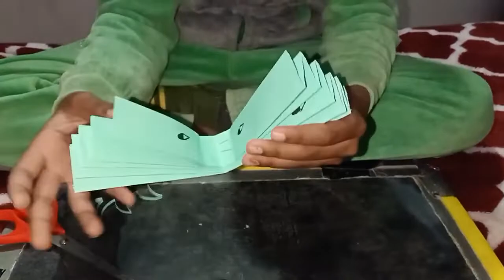paper peacock paper peacock craft paper peacock easy paper peacock making Learn is fun HD1080